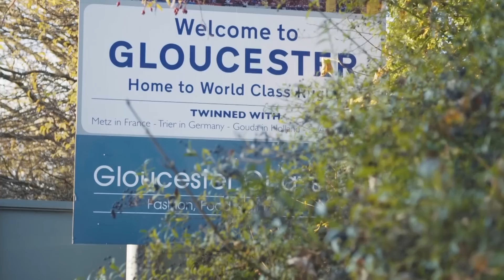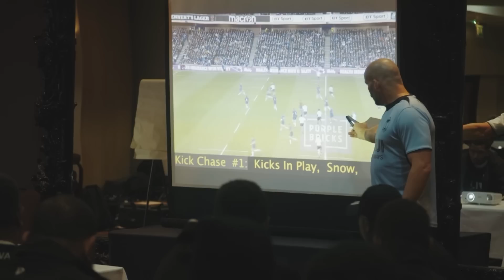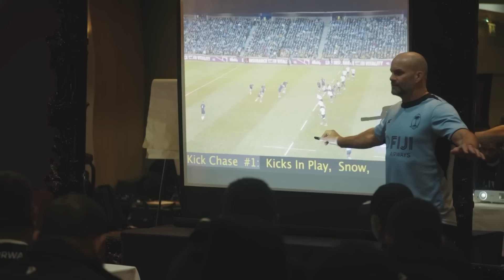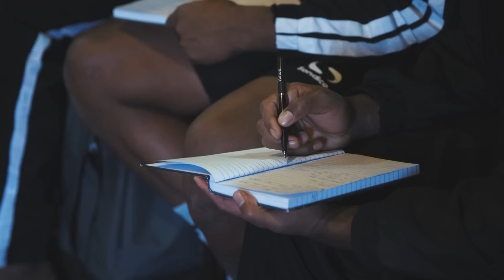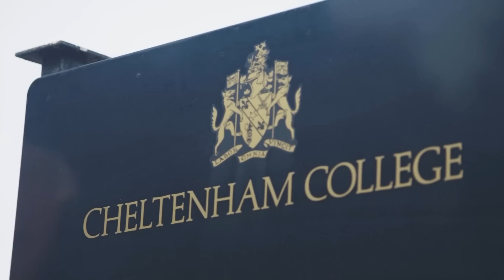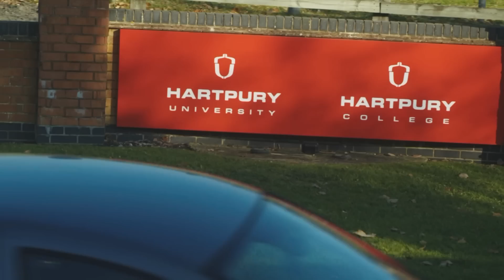A week with Fiji | Behind the scenes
Go behind the scenes with the Flying Fijians as they prepared for their game against Uruguay during the 2018 Autumn Internationals. With Rugby World Cup 2019 on their mind, the Pacific Islanders are put through the paces - with the hard work paying off in a historic win over France one week later in Paris.